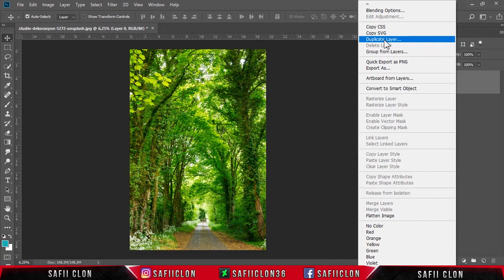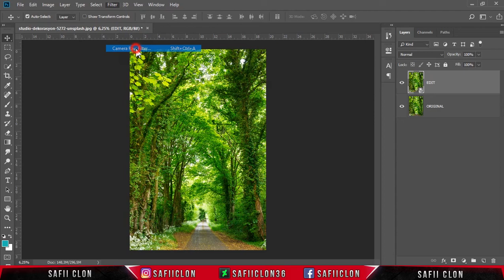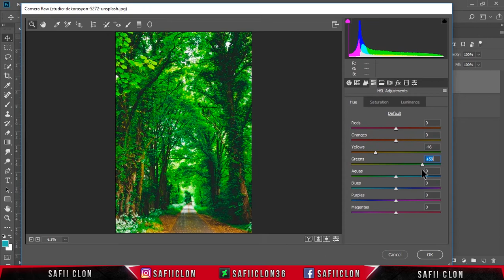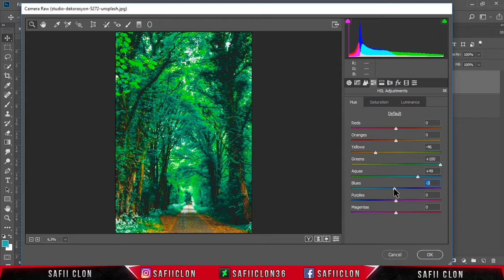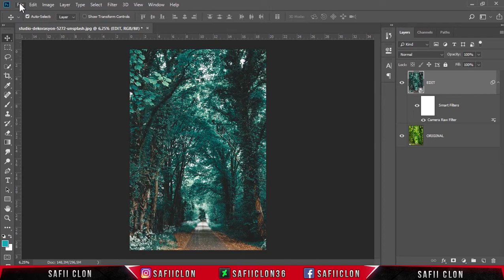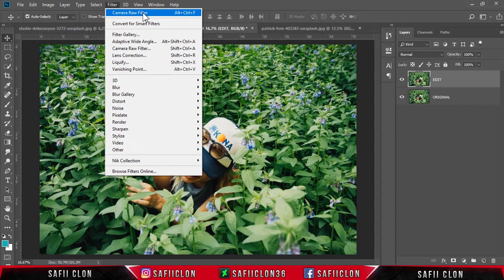[ Photoshop Tutorial ] DARK BLUE COLOR EFFECTS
SAFII CLON
COLOR EFFECTS